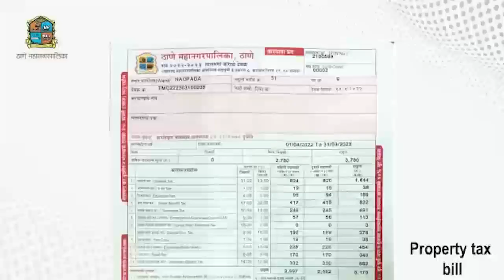Aawaz maza 8 3 23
१. मुख्यमंत्र्यांनी सुरक्षेसाठी असलेल्या पोलीस बांधवांना गोड-धोड भरवून होळी सणाचा आनंद केला द्विगुणित.
२. उन्हाळ्यातील पाणी वितरणाचा कृती आराखडा तत्काळ तयार करण्याचे महापालिका आयुक्तांचे आदेश
३. ठाकरे आणि शिंदे गटात शाखा ताब्यात घेण्यावरून ' सामना '.
४. मुख्यमंत्र्यांनी धर्मवीर आनंद दिघे यांना अभिवादन करून शिवसैनिकांसोबत साजरी केली रंगपंचमी.
५. ठाण्यात उत्साहाच्या रंगांची उधळण.

आपल्या विभागातील समस्या अथवा सूचना असल्यास त्या आमच्या पर्यंत  नक्की पोहोचवा  आम्ही नागरिकांनपर्यंत पोहचवू

संपादक
राजेश लोखंडे